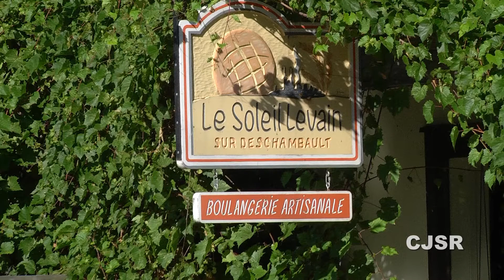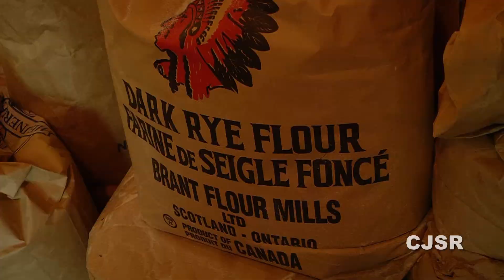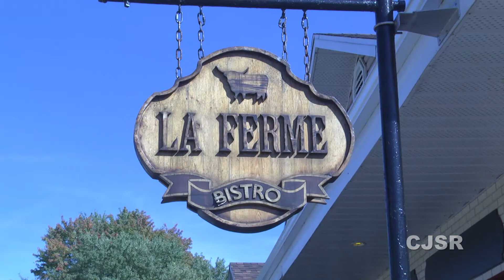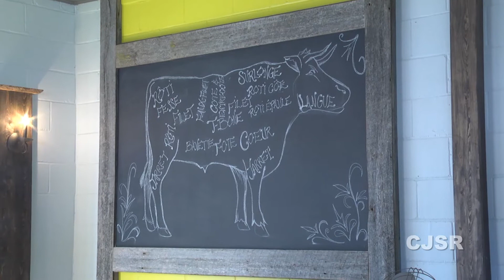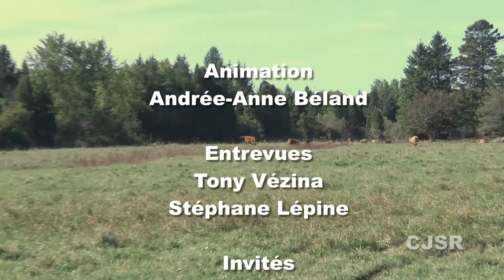Culture de saveurs et l'agroalimentaire portneuvois 6 : Le soleil levain" et le bistro "la ferme"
Visite de la boulangerie "Le soleil levain" de Deschambault-Grondines et le bistro "la ferme" du même endroit dans le cadre de la série d'émissions de la TVC Portneuvoise en collaboration avec la Table de concertation agroalimentaire de Portneuf